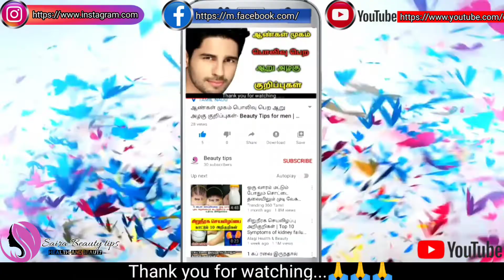ஹீரோயின்ஸ் மாதிரி முகம் அழகாக இருக்க ? | Natural Skin Whitening At Home | Saira Beauty Tips